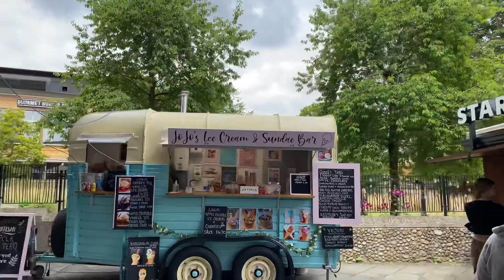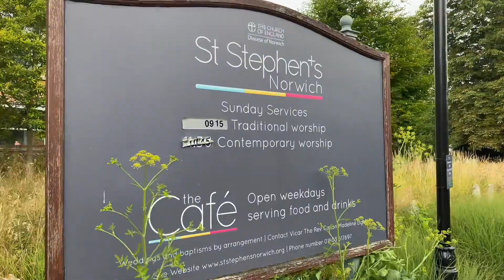Norwich shopping walking tour : Chantry Place ( 03/07/2022 )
Today we will be walking through Norwich shopping center Chantry Place  , hope you enjoy the afternoon walk.
Part of the Lord Mayor celebration weekend 2022